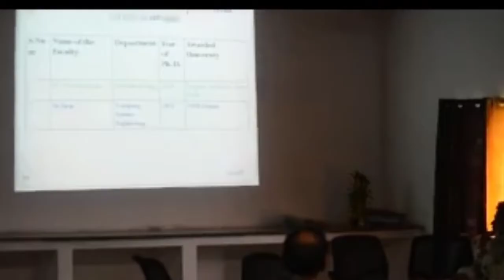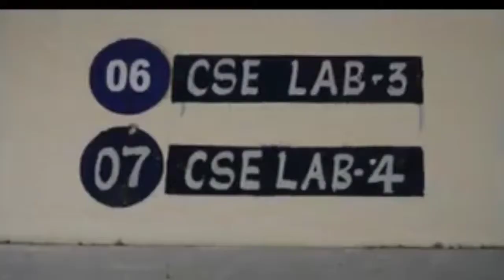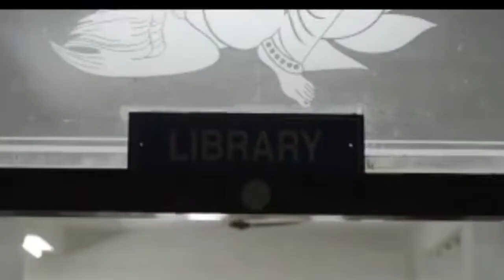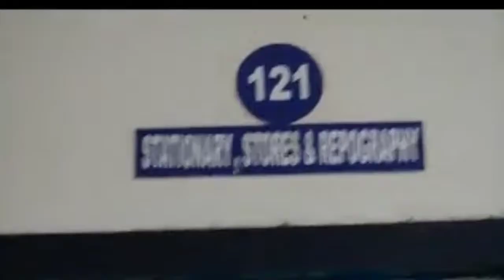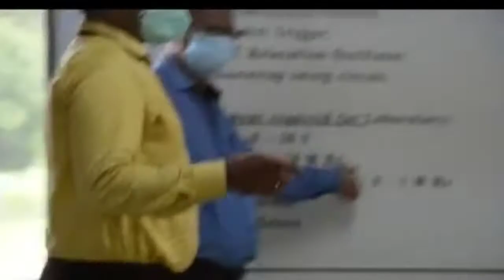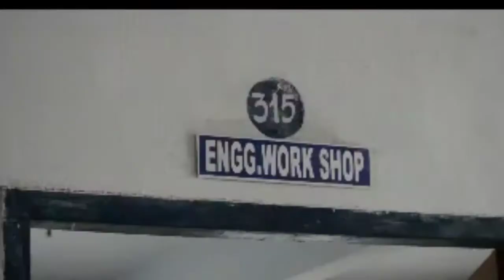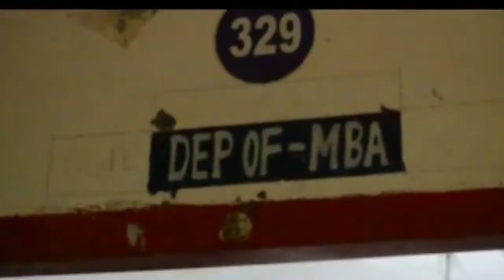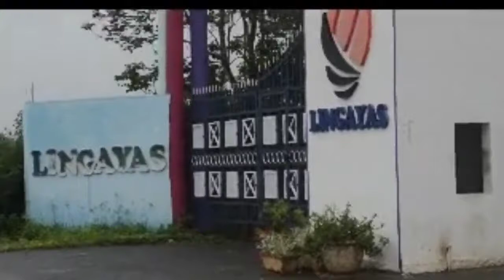FFC_2022 Lingayas institute of management and technology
Lingayas Institute of management and technology, Vijayawada

When you think of your BIG goal, sometimes you start feeling overwhelmed. Why? Because big goals don’t get achieved right away. Instead, you need to create mini goals to help excite you along the way. This way you can be more goal-orientated and build a habit of being more effective.

Instagram pages :-

College Location:
Lingayas Institute of Management and Technology
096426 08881